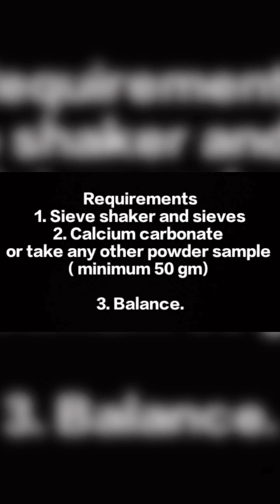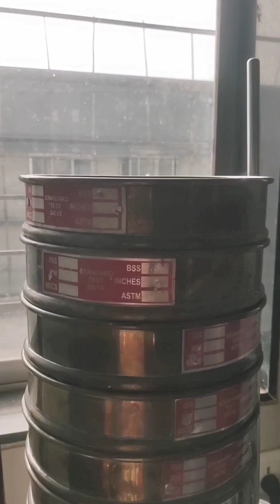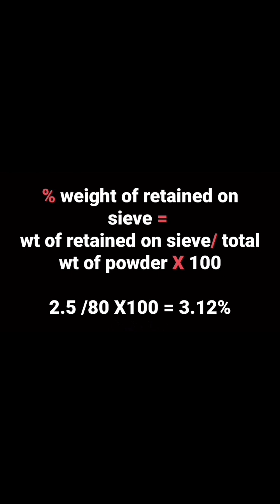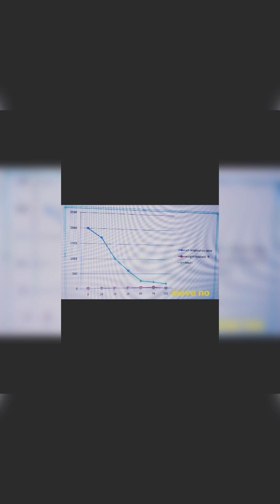Determination of Particle size, particle size distribution using sieving method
How make particle size distribution Curve Determination of particle size, particle size distribution using sieving method
particle size distribution Curve
particle size| size Distribution | particle analysis |particle size determination | Micromeritics | pharmacy

particle size distribution analysis  determine the particles size by sieving method by sieve shaker particle distribution of powder how to perform particle size distribution practical using sieving method how to plot a particle size distribution curve particle size distribution analysis by sieving method
sieves shaker sieve of Eratosthenes of prime number 4,6 sieve tubes sieve tubes and companion cells sieve diagram sieve drawing particle size distribution in pharmaceuticals curve of particle size distribution curve of particle size angle flow physical pharmacy practical pharmaceutics 1 practical GPAT
physics pharmaceutics practical exam practical how to write practical procedure of sieve shaker
particle size distribution Curve Determination